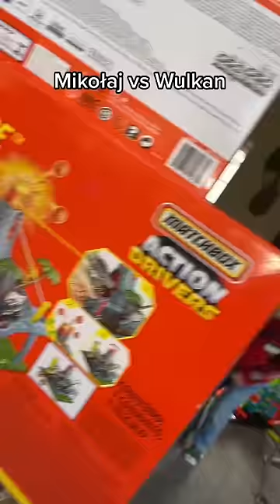Mikołaj vs Wulkan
Jak do tego doszło??? Ig:marivoiwona